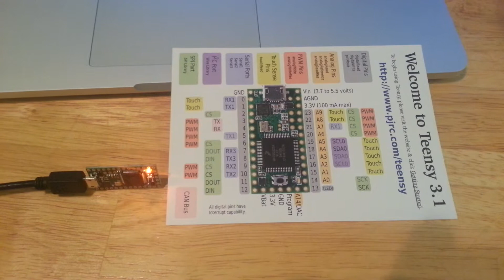Teensy 3.1 Arduino running Modified Blink Demo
This is the first simple demo of the Teensy.  All the bits to program it on the Mac added to the Arduino pile are in place, and I can still program the Arduino mega adk.

Looks like people have done real projects when searching for the Teensy name here, will have to play.

Those which look best just in 2 seconds of looking is the addressable LED demo someone has.

I am going to try to find an audio in bit somewhere and see if I can capture sound well enough to do a couple of projects.  One is to copy the clicks of a geiger counter and produce a digital reading (crude).

Another is to read the output from either a Vibrograf or other watch calibration tool to record digitally watch settings.  Useful to allow a watchmaker have a small gizmo to add to a traditional tool to save what the product is when a watch goes out.

More difficult would be to gen up a sensor for watch calibration.  Piggybacking on an existing analog or digital sensor would be best.